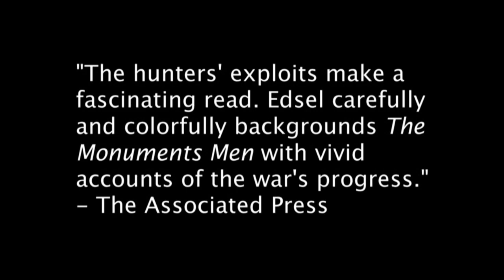Author Robert Edsel discusses the life of a Jewish World War II Veteran born in Germany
Harry Ettlinger is a German born Jew who was the last boy to celebrate his bar mitzvah in Karlsruhe, Germany before Kristallnacht. Robert Edsel tells the story of how Harry escaped Germany and eventually became a Monuments Man in the U.S. Army.

The Monuments Men: Allied Heroes, Nazi Thieves and the Greatest Treasure Hunt in History. In what is perhaps the last major story of World War II that hasnt yet been told, a little-known Allied division was given the mission to find and protect European art treasures looted by Hitler and the Nazis. The stolen art included works by Michelangelo, Da Vinci, Van Eyck, and Vermeer. In a race against time, each man working on his own, the Monuments Men built their own treasure maps from scraps and hints. These unlikely heroes, mostly middle-aged family men, went from quiet lives into the epicenter of war, risking and some losing their lives. Included in this group of men was a woman who courageously worked to preserve the cultural heritage of France under the threat of death by the Nazis. Like other members of the Greatest Generation, the Monuments Men embody the heroic spirit that enabled the best of humanity to defeat the worst. This is their story.